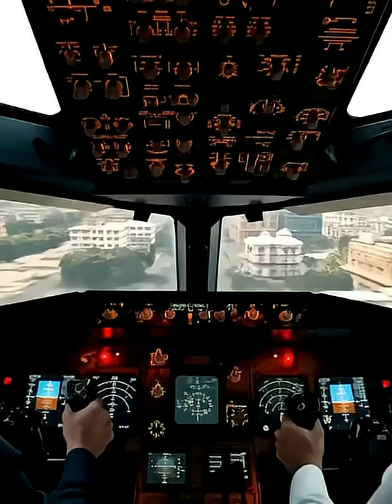Ahmedabad Plane Crash 💔✈️ Tribute to lives lost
What really happened in the Ahmedabad plane crash?
This video dives deep into the tragic incident that unfolded in the skies above Ahmedabad, India.

✈️ A tribute to the lives lost and a step toward better aviation safety.